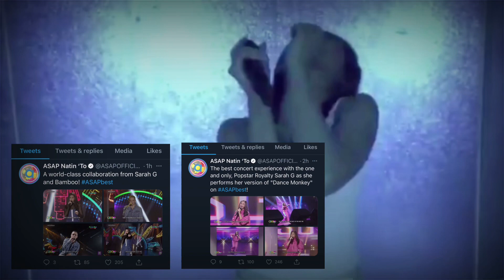BIDANG BIDA PA RIN SI SARAH GERONIMO SA ABS CBN! GANITO PALA SIYA KAIMPORTANTE SA SHOW NA ITO!